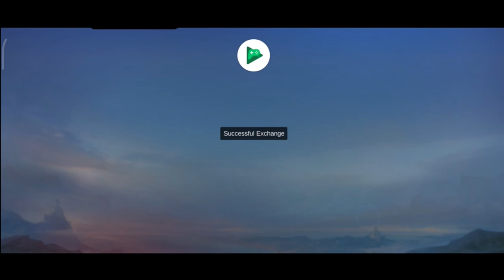NOO ITS OUR DEFEAT! | Mobile Legends After Years! #9